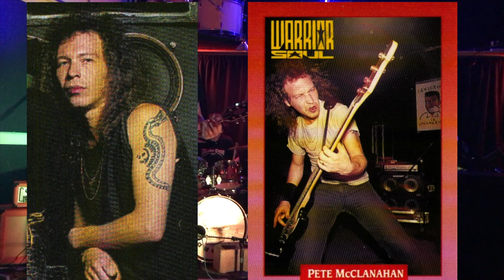Pete McClanahan Retrospective